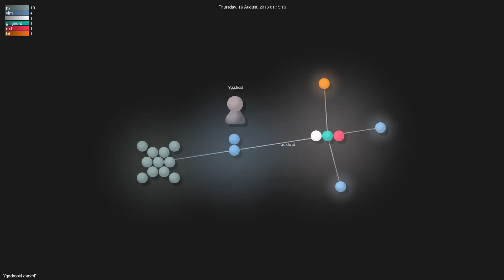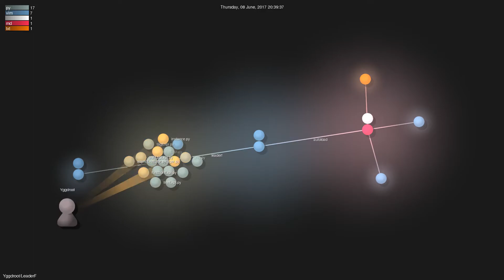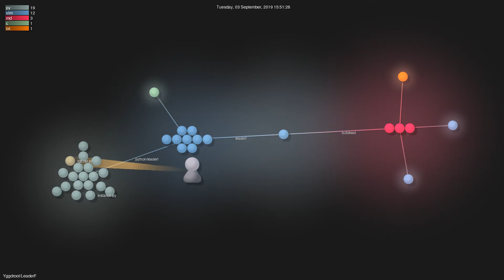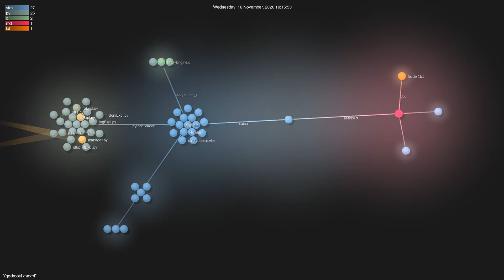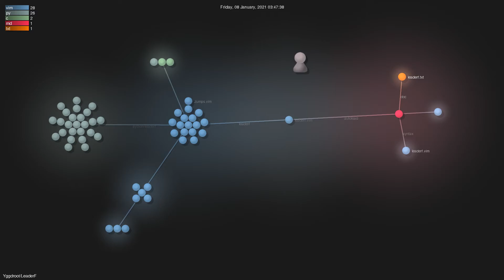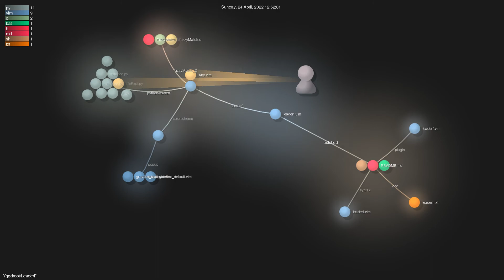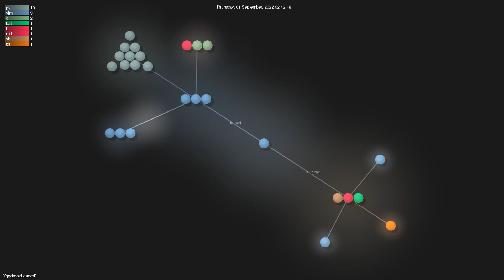Yggdroot/LeaderF - Gource visualisation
Author: Yggdroot
Repo: LeaderF

Description: An efficient fuzzy finder that helps to locate files, buffers, mrus, gtags, etc. on the fly for both vim and neovim.
Starred: 1890
Forked: 163
Watching: 46
Total commits: 877
Initial commit: Sun Dec 29 21:43:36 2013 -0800
Total number of files: 80